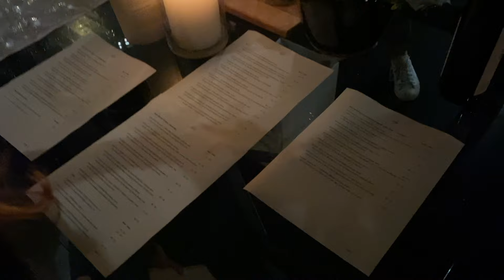los angeles vlog | styling assisting, farmers markets, hiking, flea markets, laguna beach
hi fam!

here is a little recap of my trip to los angeles! i had so much fun exploring la with my family. we accomplished so much in the little bit of time i was visiting. from going on hikes to spending hours at flea markets and farmers markets, and of course spending time at the beautiful beaches. i hope you enjoy!

xo Hannah McAleer